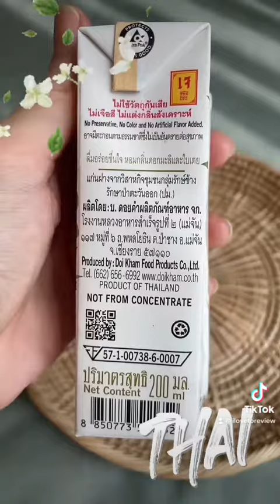น่ำออเจ้า จากดอยคำ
ติดตามสินค้าแนะนำ สินค้ายอดฮิตจากช่องของเราได้ที่ 👉🏻 ขอบคุณค่า 💕